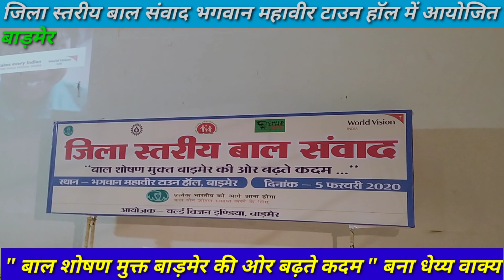बाड़मेर में जिला स्तरीय बाल संवाद का आयोजन, पुलिस अधीक्षक शरद चौधरी ने की शिरकत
जिला मुख्यालय पर स्थित भगवान महावीर टाउन हॉल में बुधवार को जिला स्तरीय बाल संवाद का आयोजन किया गया। बाल शोषण मुक्त बाड़मेर की ओर बढ़ते कदम की पंच लाइन को आधार बनाकर आयोजित हुए इस कार्यक्रम का आयोजक वर्ड विजन इंडिया रहा। कार्यक्रम में बाड़मेर जिला पुलिस अधीक्षक शरद चैधरी ने संबोधित करते हुए बाल षोशण एवं बाल सुरक्षा की जिम्मेदारी लेते हुए सरकारी एवं गैर सरकारी संगठनों को आगे आने का आह्वान किया। इसके साथ ही उन्होंने आम लोगों में जागरूकता पैदा कर बाल षोशण से बच्चों को बचाए जाने की बात कही। उन्होंने वर्तमान में पुलिस फ्रेंडली की पहल करने की बात कहते हुए आगामी दिनों में चाइल्ड फ्रंेडली पुलिस की व्यवस्था करने का भी दावा किया। साथ ही उन्होंने बाल षोशण की रोकथाम के लिए महिलाओं को भी संगठित रूप से आगे आने की अपील की। उन्होंने वर्ड विजन इंडिया को बाल षोशण समाप्त करने की दिषा में किए जा रहे प्रयासों के लिए धन्यवाद ज्ञापित किया। कार्यक्रम में राणीगांव, उण्डखा, रड़वा, जसाई, आटी, हाथीतला, बलाऊ, जूनापतरासर, बाड़मेर समेत आस-पास के गांवों से करीब 400 बच्चों ने भाग लिया। इस अवसर पर महिला एवं बाल विकास विभाग की उप निदेषक सती चैधरी, बाल कल्याण विभाग के रामकिषोर जोषी, वर्ड विजन के षांति होपर, सुनंद सिंह, एनएचएम के राकेष भाटी, महिला मंडल बाड़मेर आगोर के आदिल, चाइल्ड लाइन के प्रषांत, करूणा बाखला समेत कई लोग मौजूद रहे।